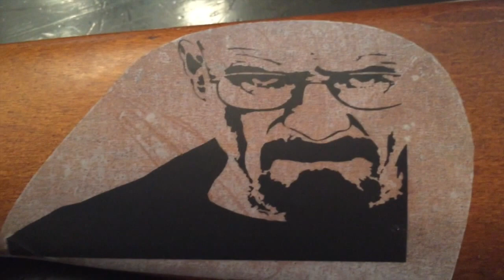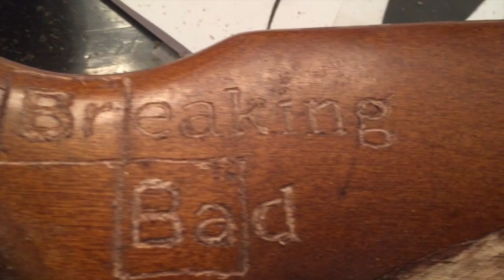BREAKING Bad Rifle Stock Dremel Wood Carving.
A Breaking Bad inspired rifle stock.